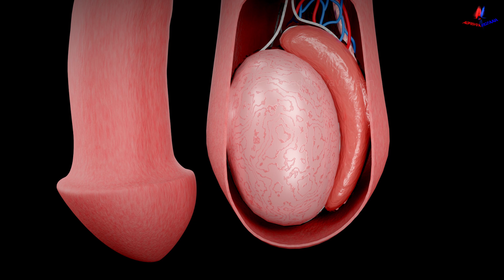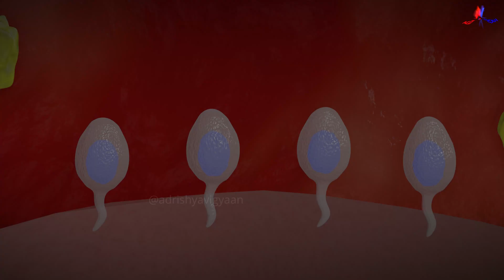3D Animation: क्या आप जानते हैं कि Sperm कैसे बनते हैं? जानिए इस अजीब प्रक्रिया को!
3D Animation: क्या आप जानते हैं कि sperm कैसे बनते हैं? जानिए इस अजीब प्रक्रिया को!" इस वीडियो में hum 3D animation ke zariye sperm formation ki puri process ko explain karenge. Aapko dikhayenge ki kis tarah se male reproductive system mein spermatogenesis ke process ke zariye sperm banate hain.

Is video mein hum sperm ke development ke har step ko visualise karenge, jaise ki sperm cells ka formation, unka maturation, aur unka final shape kaise banta hai. Aapko yeh samjhaya jayega ki kis tarah se sperm, testicles mein bante hain aur fir unka journey shuru hota hai. 3D animation ke madhyam se hum is process ko easy aur detailed tareeke se samjhayenge.

adrishya vigyaan
adrishya vigyaan
adrishya vigyaan